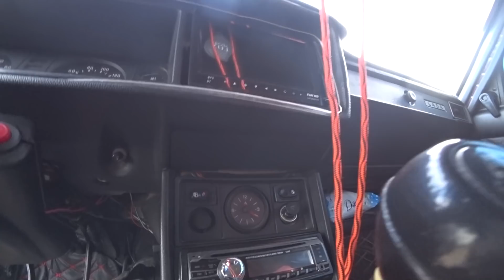Мошинбозори Душанбе!! Нархи Ваз 2107,Mercedes C240,Lexus,Chevrolet Cruze,Mercedes